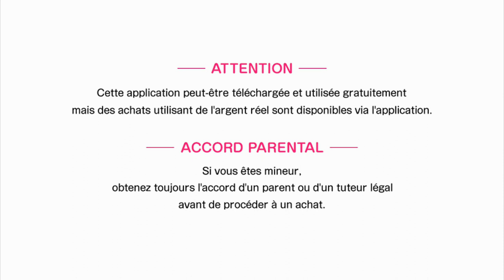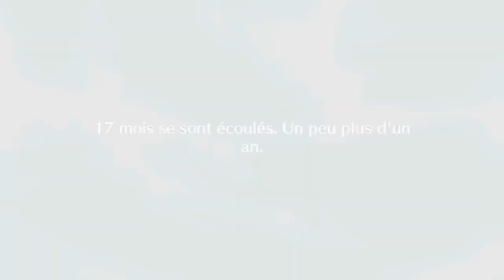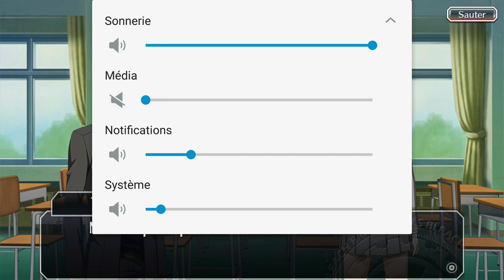Bleach Brave Souls ep53 - Xcution #1 Les abdos !